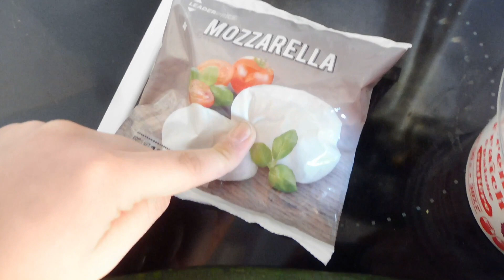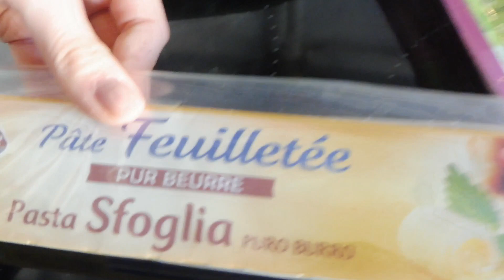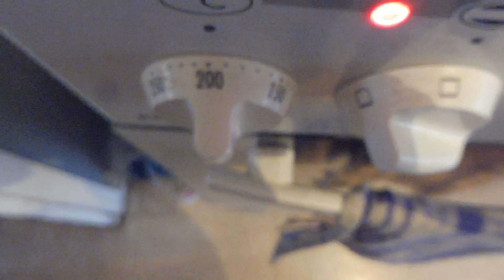❤️Feuilleté courgette curry jambon mozza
coucou..

Aujourd'hui on ce retrouve pour une recette super simple ce qui facilite la vie de maman !!!
En plus d'être facile cette recette est super bonne , je vous laisse découvrir en vidéo!